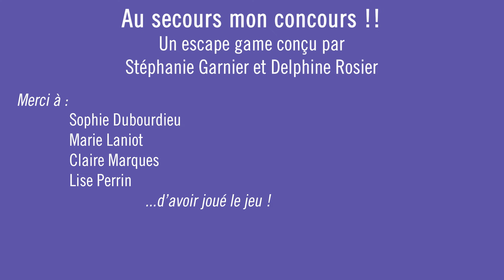Escape game "Au secours, mon concours" dans les BU INSPÉ de Lorraine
Corinne Durand, responsable des BU INSPÉ de Lorraine, présente le projet d'escape game "Au secours, mon concours !", réalisé dans la bibliothèque universitaire sur le site de Metz-Montigny en 2019 lors des JACES (Journées d'Art et Culture dans l'Enseignement Supérieur).

Ce projet innovant en bibliothèque a fait l'objet d'une sélection nationale de la part de l'ADBU (Association des directeurs de bibliothèques universitaires) pour le congrès des JNF (Journées nationales des Formateurs) qui se tiendra à Mulhouse en juillet 2022 sur la thématique de la ludopédagogie.